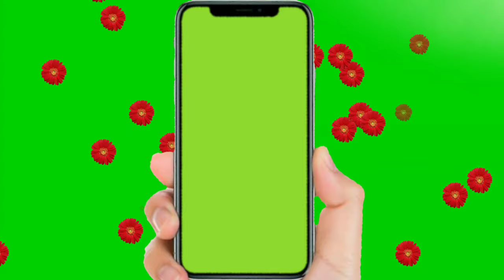how to mobile frame | mobile frame green screen no copyright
green screen mobile frame background
green screen android mobile frame with background
Keyboard and Mobile Frame Green Screen

support me.